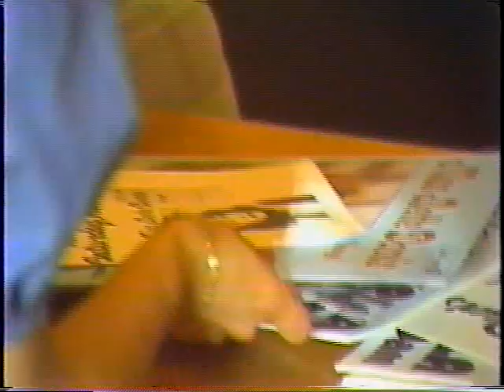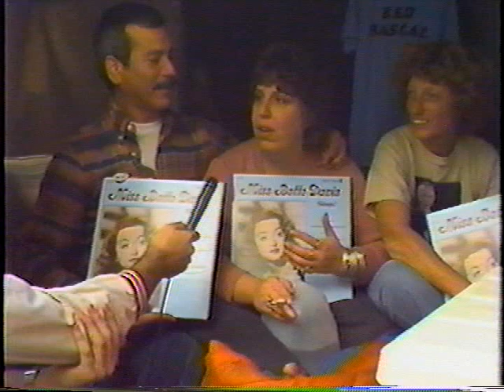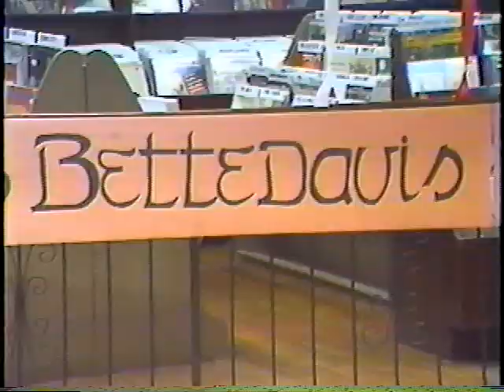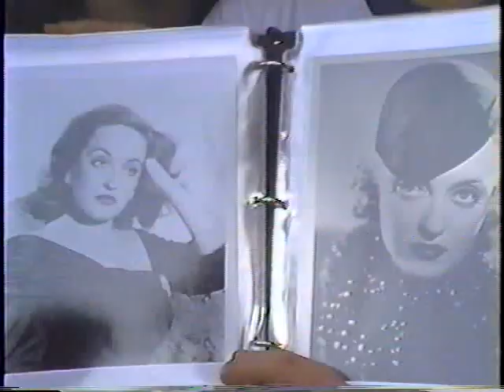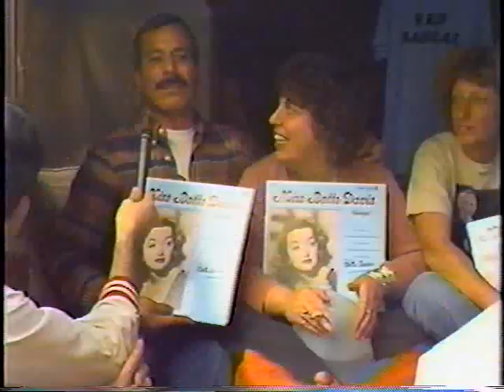Bette Davis at Tower Records for Album Signing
Westwood, CA, 1982 ~
Missing Tower!!
Videographers: John Franzblau & Steve Jacobs Elstein
Produced and Hosted by Steve Jacobs Elstein